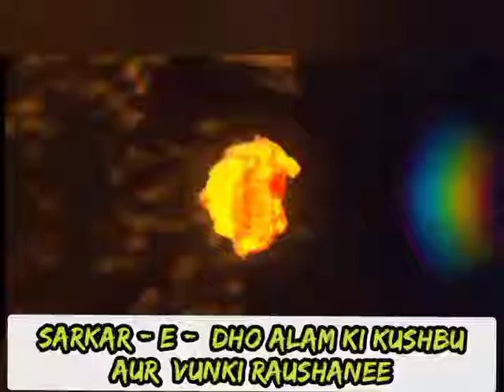What Is Spiritual Halo | Baray Shah Ji | Spiritualist Raza Ali | Volunteer | Sufi Guidance